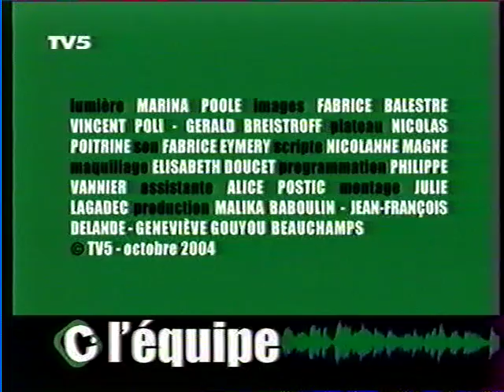Stephan Eicher - Acoustic